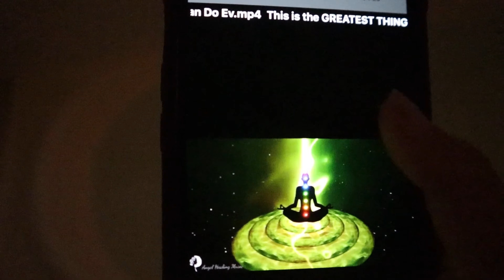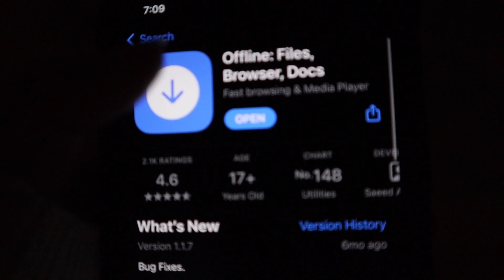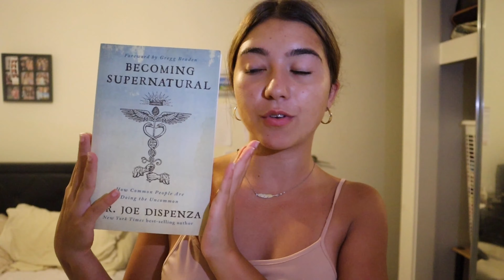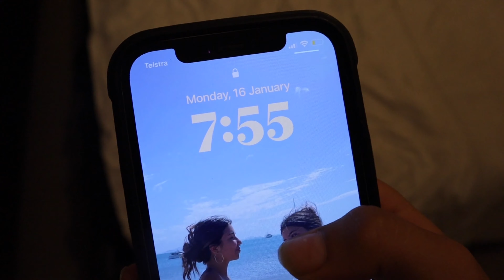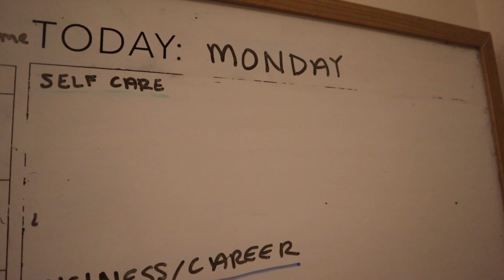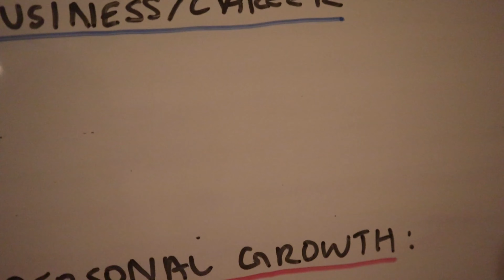my night routine 2023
hello guys today i am doing my night routine 2023. i love and appreciate all of your support and i hope you enjoy this video.

posting: mondays + wednesday's 💓✨

how to live your BEST life⬇️
how to live your best life | mparisfitness